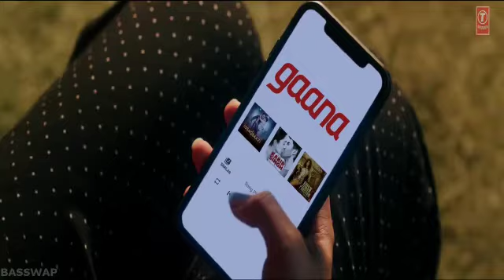Ratan Nu Utha Utha Ke (Menu Pehli Pehli Baar)